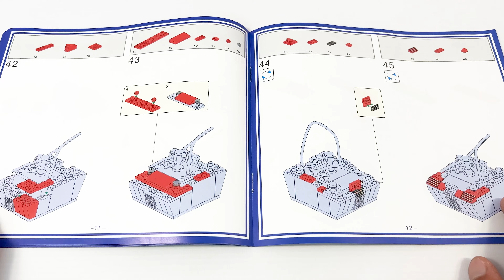Constructor KAZI. Fire in the city.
Hello! In this video you can see how I assemble the KAZI Constructor.
Fire in the city.
410 pcs, No. KY80528

Pleasant viewing!

YouTube Music Library License